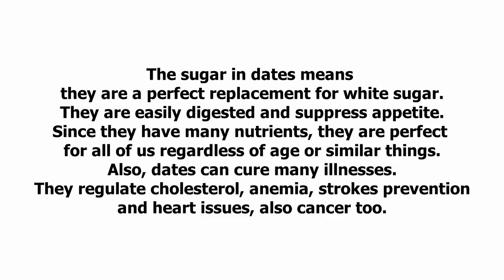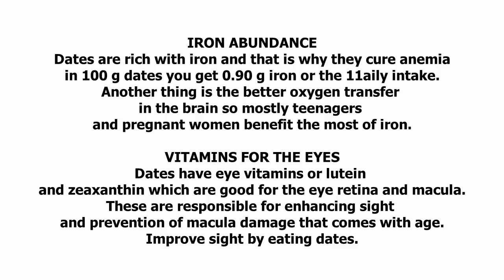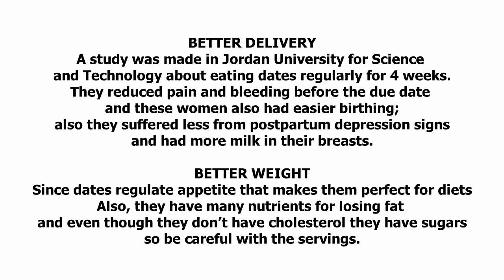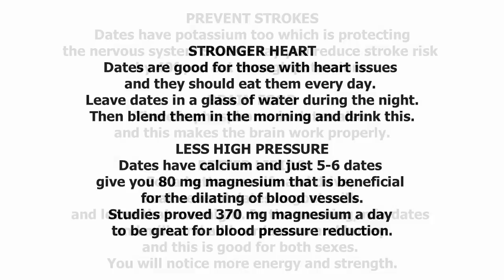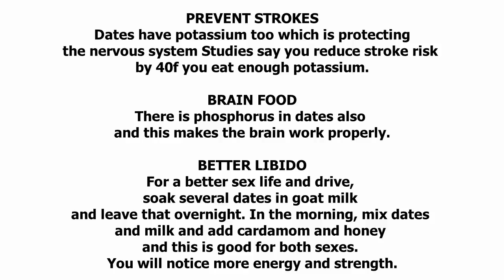Dates Are The Healthiest Fruit And Are A Cure